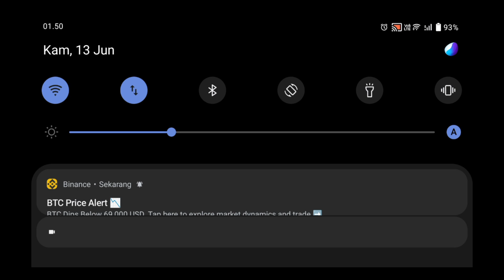CUMA 2x SWIPE PAKAI COMMANDER VALE 2 LANGSUNG AUTO WIN - HYPER LUNOX MAGE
CUMA 2x SWIPE PAKAI COMMANDER VALE 2 LANGSUNG AUTO WIN

Song: Cartoon, Jéja, Time To Talk - Omen (Ft. Asena) [NCS10 Release]